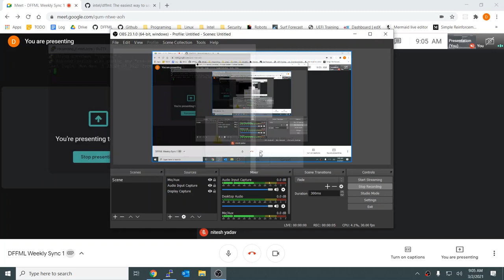John out of Disk Space: 2021-03-02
This is pretty much always true and I'm going through my hard drive uploading videos that were not uploaded (oops) because I'm out yet again!!! (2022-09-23)